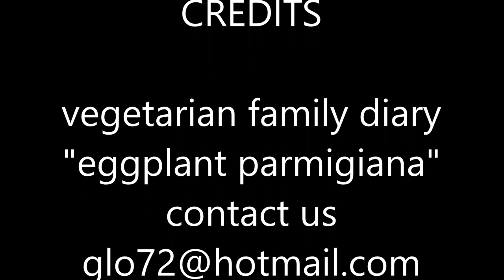vegetarian eggplant/aubergine parmigiana 🍀VEGETARIANFAMILYDIARY🍀बैंगन Parmigiana baingan parmigian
⭐ ⭐⭐⭐⭐⭐ OUR MISSION ⭐⭐⭐⭐⭐⭐
This channel was born with the desire to spread good recipes for health,  trying to change the way we eat by cooking excellent dishes without using animals, thanks to all those who will understand us and want to support us
and since it is also our video diary, forgive us if we will sometimes post videos that have nothing to do with recipes
Questo canale nasce con la volontà di diffondere ricette salutari , cercando di cambiare il modo di mangiare, preparando ottimi cibi senza l'utilizzo di animali, grazie a tutti coloro che ci capiranno e vorranno sostenerci.
e poiché questo è anche il nostro video diario, perdonateci se a volte pubblichiamo video che non hanno nulla a che fare con le ricette

यह चैनल स्वास्थ्य के लिए अच्छे व्यंजनों को फैलाने की इच्छा के साथ पैदा हुआ था, हम जानवरों का उपयोग किए बिना उत्कृष्ट व्यंजन पकाने के तरीके को बदलने की कोशिश कर रहे थे, उन सभी के लिए धन्यवाद जो हमें समझेंगे और हमारा समर्थन करना चाहते हैं।
और चूंकि यह हमारी वीडियो डायरी भी है, इसलिए हमें माफ कर दें यदि हम कभी-कभी ऐसे वीडियो पोस्ट करेंगे जिनका व्यंजनों से कोई लेना-देना नहीं है
Este canal nace con el deseo de difundir buenas recetas para la salud, intentando cambiar la forma de comer cocinando excelentes platos sin utilizar animales, gracias a todos los que nos entenderán y querrán apoyarnos.
このチャンネルは、私たちを理解し、私たちをサポートしたいと思っているすべての人のおかげで、動物を使わずに優れた料理を作ることで私たちの食べ方を変えようとして、健康のための良いレシピを広めたいという願望から生まれました
また、動画日記でもありますので、レシピとは関係のない動画を投稿することもありますので、ご容赦ください。

 這個頻道的誕生是為了傳播良好的健康食譜，並希望通過不使用動物烹飪精美菜餚來改變我們的飲食方式，這要歸功於所有能夠理解我們並希望支持我們的人們
並且因為這也是我們的視頻日記，請原諒我們是否有時發布與食譜無關的視頻

이 채널은 우리를 이해하고 응원 해주신 모든 분들 덕분에 동물을 사용하지 않고 훌륭한 요리를 만들어 먹는 방식을 바꾸고, 건강을위한 좋은 요리법을 전파하고자하는 열망으로 탄생했습니다.
영상 일기이기도하니 레시피와 무관 한 영상을 올리면 용서 해주세요

Энэхүү суваг нь эрүүл мэндэд тустай сайн жор түгээх хүсэл эрмэлзэлтэйгээр төрсөн бөгөөд биднийг ойлгож, дэмжихийг хүсч буй бүх хүмүүстээ талархал илэрхийлж, амьтдыг ашиглахгүйгээр маш сайн хоол хийх замаар хооллох арга барилаа өөрчлөхийг хичээдэг.
мөн энэ нь бидний видео өдрийн тэмдэглэл тул заримдаа жортой ямар ч холбоогүй видео бичлэг оруулах бол биднийг уучлаарай

Kênh này ra đời với mong muốn truyền bá những công thức nấu ăn tốt cho sức khỏe, cố gắng thay đổi cách ăn bằng cách nấu những món ăn đặc sắc mà không sử dụng động vật, cảm ơn tất cả những ai sẽ hiểu chúng tôi và muốn ủng hộ chúng tôi
và vì nó cũng là nhật ký video của chúng tôi, hãy tha thứ cho chúng tôi nếu đôi khi chúng tôi đăng những video không liên quan đến công thức nấu ăn

Этот канал родился с желанием распространять полезные рецепты здоровья, пытаясь изменить то, как мы едим, готовя отличные блюда без использования животных, спасибо всем тем, кто поймет нас и захочет нас поддержать.
а так как это еще и наш видеодневник, простите нас, если мы будем иногда публиковать видео, которые не имеют ничего общего с рецептами

Dieser Kanal wurde mit dem Wunsch geboren, gesunde Gesundheitsrezepte zu verbreiten, die Art und Weise zu ändern, wie wir essen, großartiges Essen zuzubereiten, ohne Tiere zu verwenden, dank all derer, die uns verstehen und uns unterstützen wollen.
und da dies auch unser Videotagebuch ist, verzeihen Sie uns, wenn wir manchmal Videos veröffentlichen, die nichts mit Rezepten zu tun haben
Dit kanaal werd geboren met de wens om gezonde gezondheidsrecepten te verspreiden, door te proberen de manier waarop we eten te veranderen, lekker eten te bereiden zonder dieren te gebruiken, met dank aan iedereen die ons begrijpt en ons wil steunen.
en aangezien dit ook ons ​​videodagboek is, vergeef het ons als we soms video's publiceren die niets met recepten te maken hebben

Tämä kanava syntyi halusta levittää terveellisiä terveysreseptejä, yrittää muuttaa tapaa, jolla syömme, valmistaa hyvää ruokaa käyttämättä eläimiä, kiitos kaikille, jotka ymmärtävät meitä ja haluavat tukea meitä.
ja koska tämä on myös videopäiväkirjamme, anna anteeksi, jos julkaisemme joskus videoita, joilla ei ole mitään tekemistä reseptien kanssa
ولدت هذه القناة برغبة في نشر وصفات صحية ، تحاول تغيير طريقة تناولنا للطعام ، وتحضير طعام رائع دون استخدام الحيوانات ، وذلك بفضل كل من يفهمنا ويريد أن يدعمنا.
وبما أن هذه هي أيضًا مذكرات الفيديو الخاصة بنا ، فاغفر لنا إذا نشرنا أحيانًا مقاطع فيديو لا علاقة
                                                                                                       لها بالوصفات
Video maker: and editing Gianluca Lopez sommelier Ais- Agricultural expert
performer in the kitchen and voice: Loredana Fragapane graduated from school IPSSAR
                                                                specialization in pastry.cook certificate,cake designer